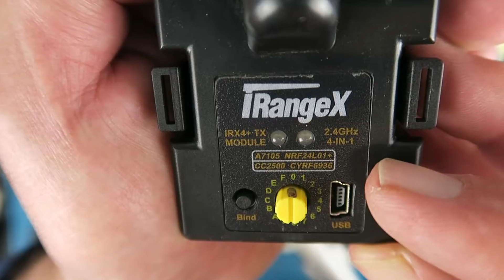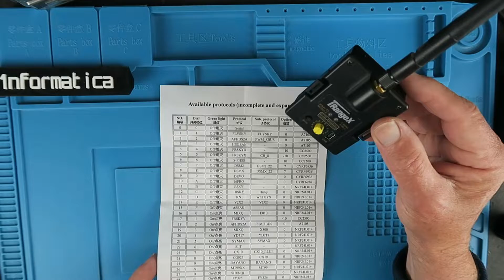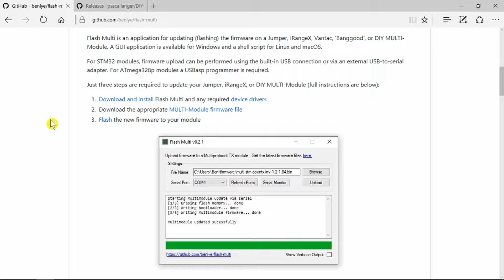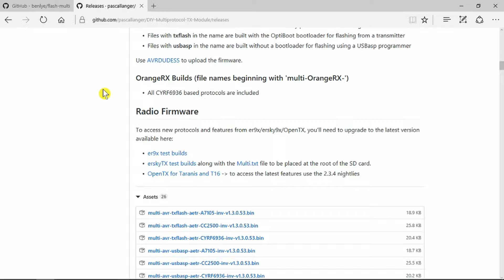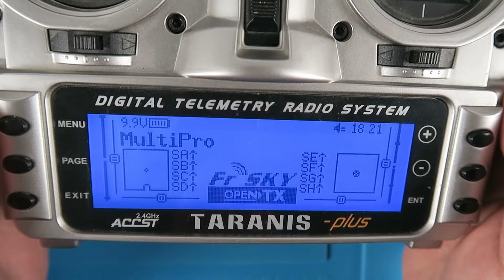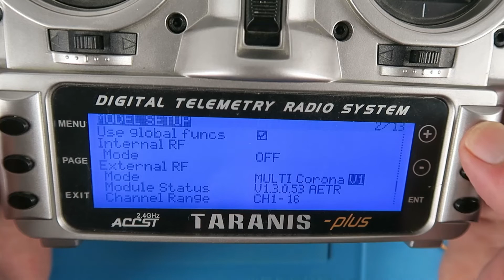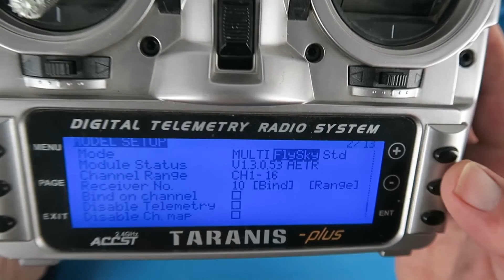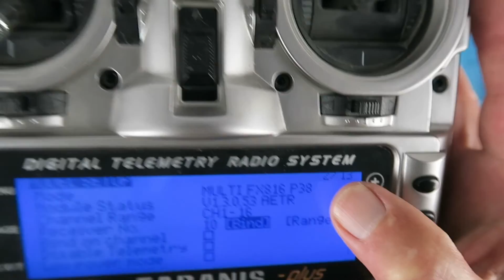iRangeX IRX4 Plus 2 4G 4 IN 1 Multiprotocol STM32 TX Module Setup And Test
Setup and test of the iRangeX IRX4 Plus 2 4G 4 IN 1 Multiprotocol STM32 TX Module. One module to bind them all! I show how to flash the module to the latest firmware and set it up for various receivers.

IRangeX IRX4 Plus 4-IN-1 Multiprotocol TX Module

WLtoys F949 Receiver Board

Flybear FX-816 P38 RC Airplane RTF